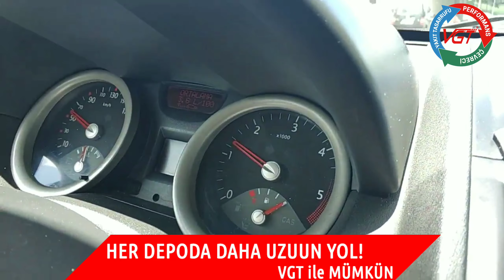VGT Yakıt Tasarruf Cihazı ile Megane 2 Yakıt Tüketim Rekoru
Değerli aile üyemiz İsmail bey ile VGT geri bildirim sürüşündeyiz. VGT yakıt tasarruf ve performans cihazlı Renault Megane2 1.5LT Dci motora sahip araçta İsmail bey kendi kullanımına göre kırdığı rekoru bizlerle paylaşıyor.

VGT ile yakıtın deponda, paran cebinde kalsın!

VGT Yakıt Tasarruf Cihazı Bağımsız Araştırma ve Sunum Dosyası

Size en yakın VGT Yakıt Tasarruf ve Performans Cihazı Bayisi için

VGT Yakıt Tasarruf Cihazı Nedir?

VGT Yakıt Tasarruf Cihazına Ulaşın
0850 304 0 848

Yakıt tasarrufu ve performans cihazı VGT ile tork her an emrinizde!

VGT
yakıt tasarruf cihazı
yakıt tasarrufu nasıl yapılır?
VGT geri bildirimi
VGT yakıt tasarruf cihazı kullanımı